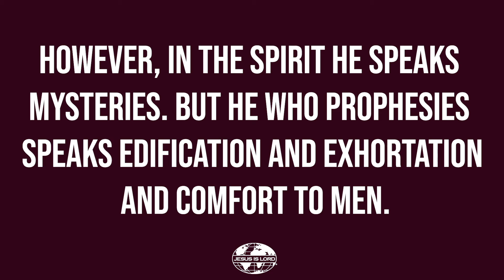Daily BIble reading - December 12